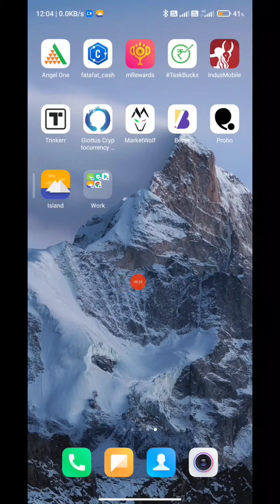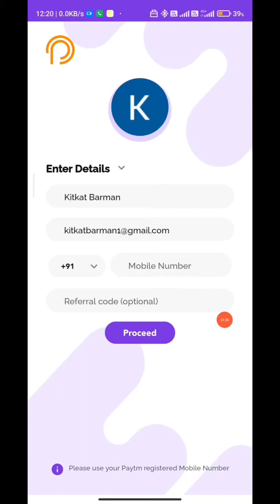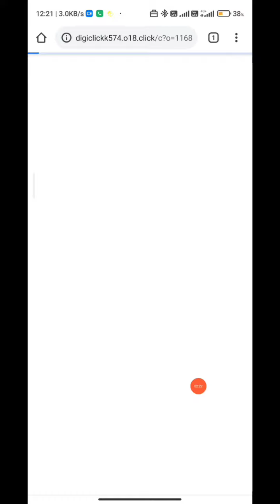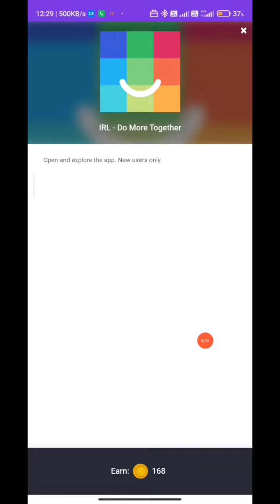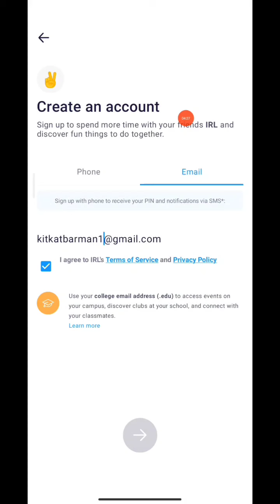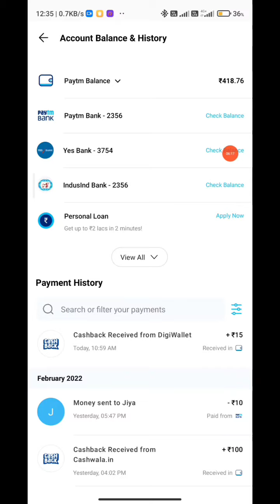15+15+15 rs unlimited time paytm cash, Paytm Bug,১৫+১৫+১৫ টাকা নিন সরাসরি paytm এ,Bangla Earning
15+15+15 rs unlimited time paytm cash, Paytm Bug,১৫+১৫+১৫ টাকা নিন সরাসরি paytm এ,Bangla Earning

app link : search on play store - poll pey